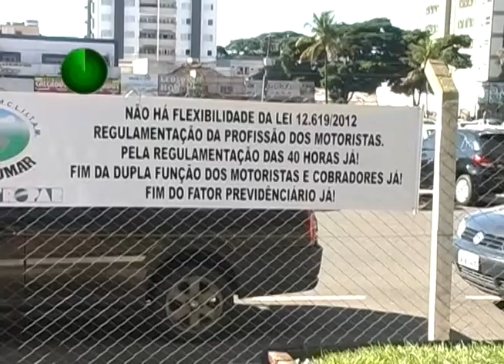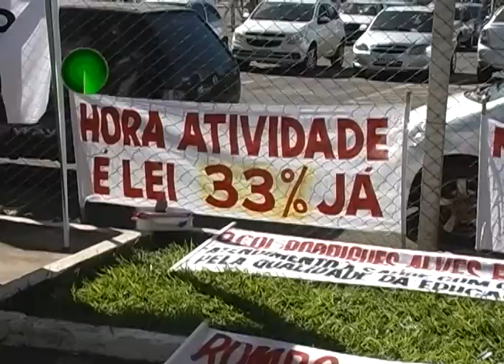11 07 13 CENTRAL SINDICAL ORGANIZA EVENTO EM MARINGÁ